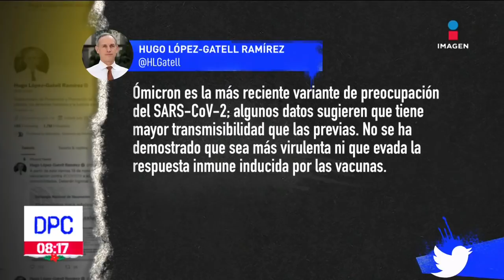No hay alerta de Ómicron en CDMX: Sheinbaum | De Pisa y Corre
La jefa de Gobierno de la Ciudad de México, Claudia Sheinbaum, afirmó que hasta el momento no se ha registrado ninguna alerta sobre la variante Ómicron en la capital del país.